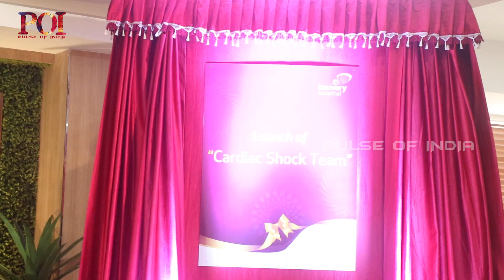Kauvery Hospital Vadapalani Launches India’s 1st ‘Cardiac Shock Team’ for Rapid Life-Saving Response